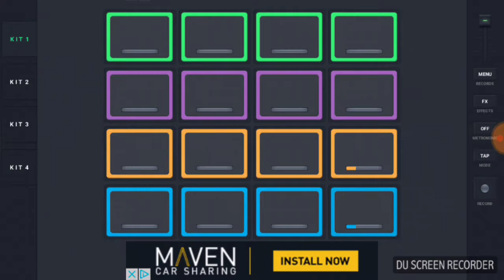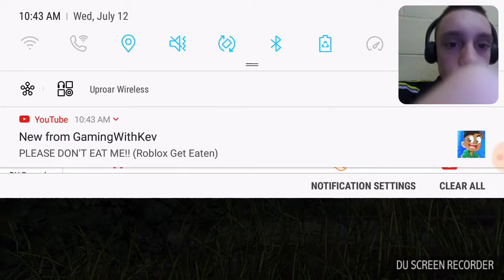The walkingdead part 1 of seasontwo